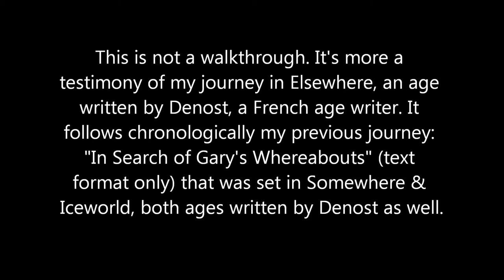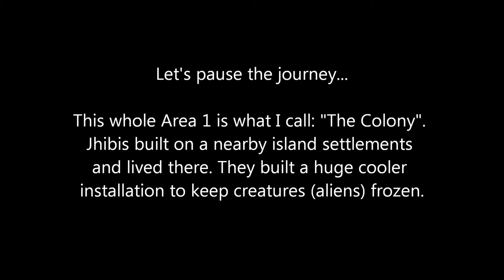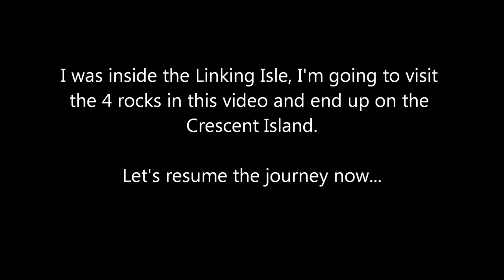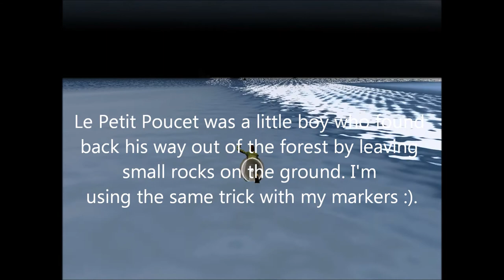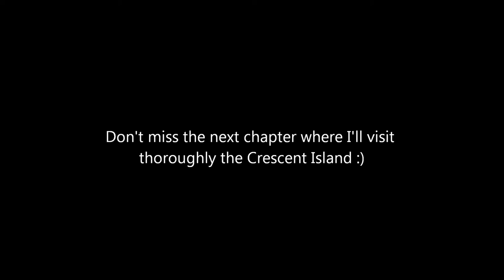Elsewhere Chapter 1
The 1st chapter of my 9 chapters journey in Elsewhere, the newest age that Denost has just been releasing a few days ago.

Elsewhere was released Thursday. I made that journey on Saturday, starting real early in the morning and finishing late in the evening. Every chapter ends/begins after each of my breaks. The duration of the whole journey is approximatively 5 hours + nearly 1 additional hour (Chapter 6) which will make the bridge on what I skipped doing my journey (Chapters 1 to 5 & 7 to 9).

I don't consider it to be a walkthrough (although some parts might be seen as such). I'm still missing some elements (but just a few (as at May 23rd, 2015)).